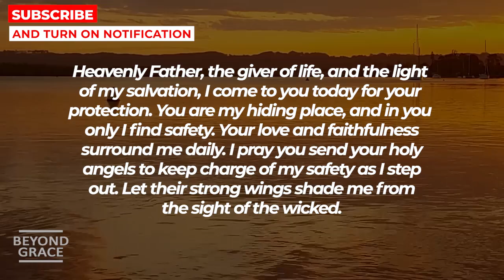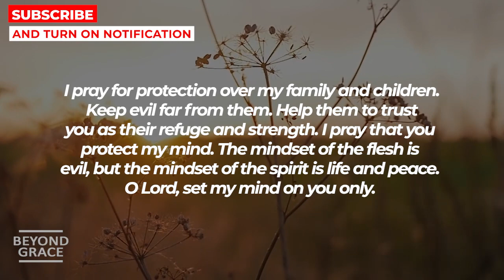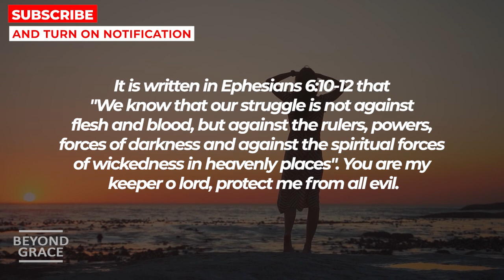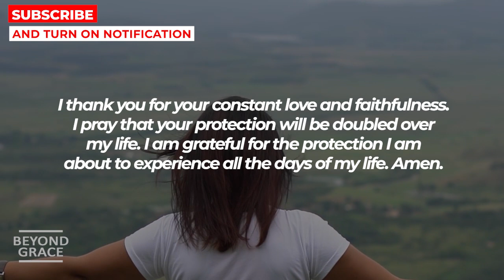STOP - GOD WANTS TO SHARE THIS MESSAGE WITH YOU | Powerful Miracle prayer For Protection From Evil